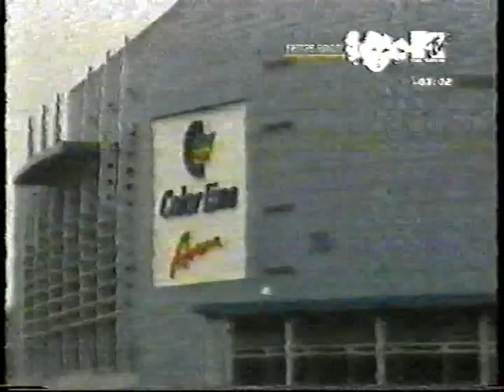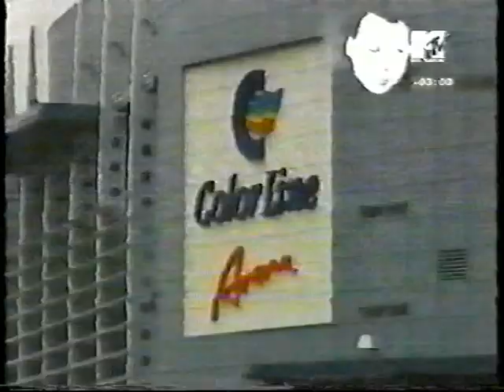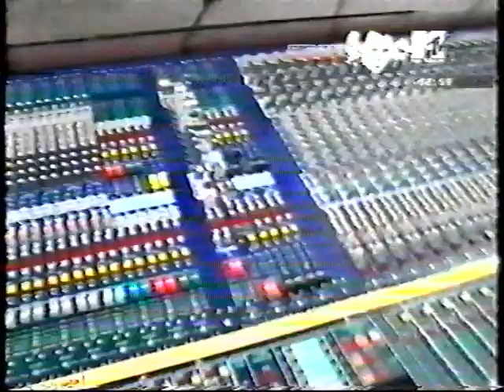MTV News | Fettes Brot (Interview) 2005